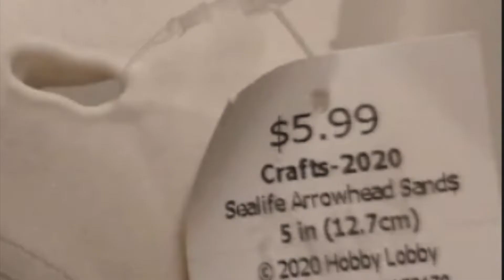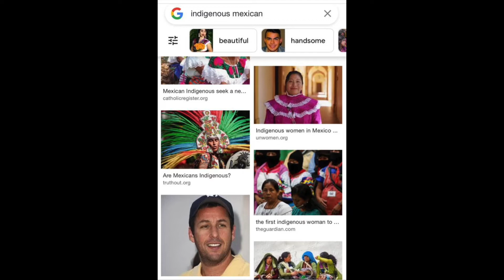Random S*** I found on Reddit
So decided to try something new. Since Minecraft videos aren't exactly my style and I haven't managed to finish a let's Play, I decided to give Commentating a whirl.